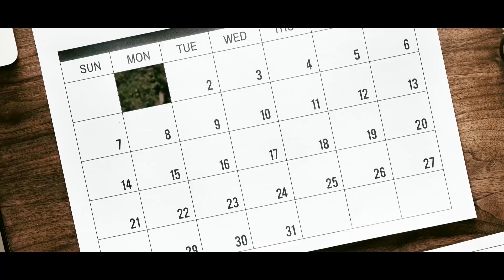Maine Skii x Weekdays ( Directed & Edited